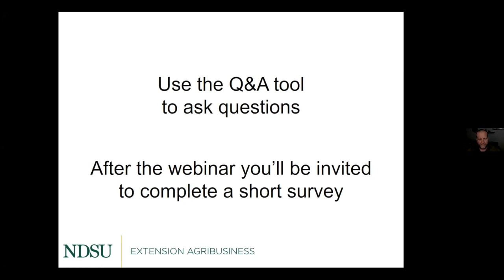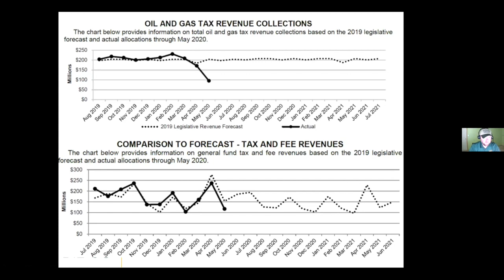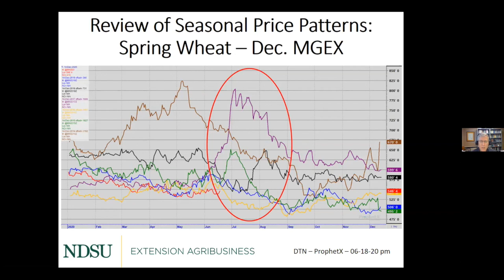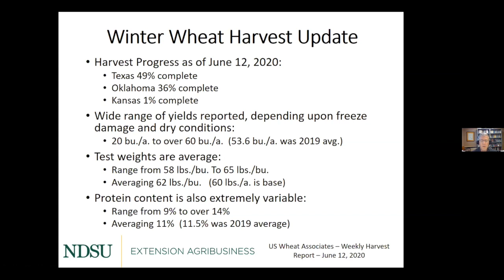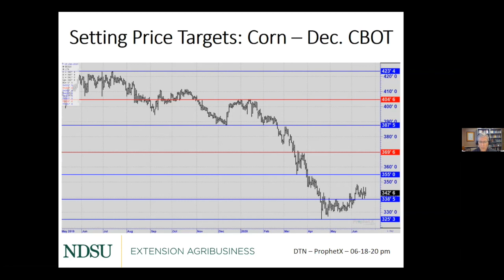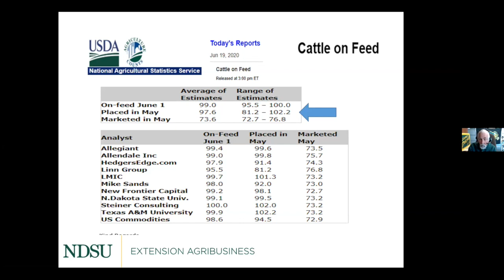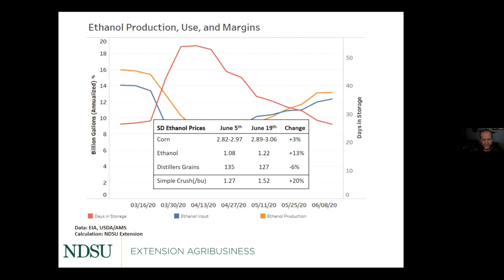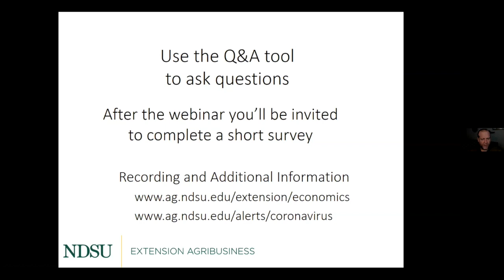Agricultural Market Situation and Outlook Webinar Series - June 19, 2020